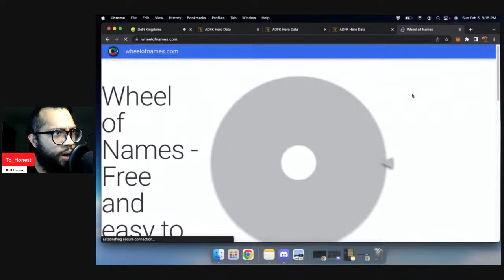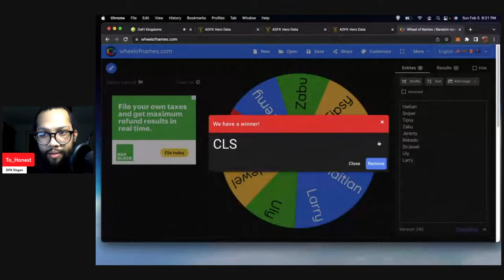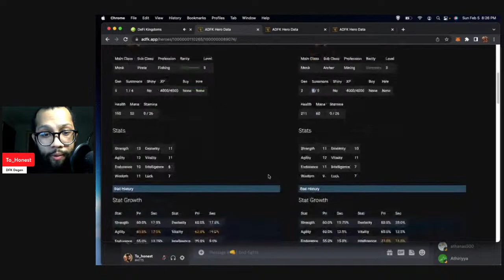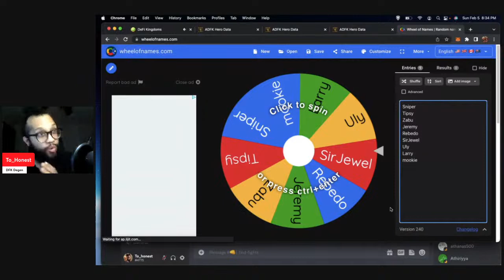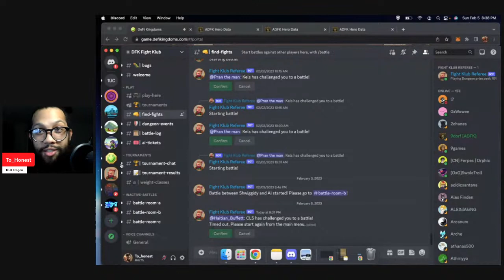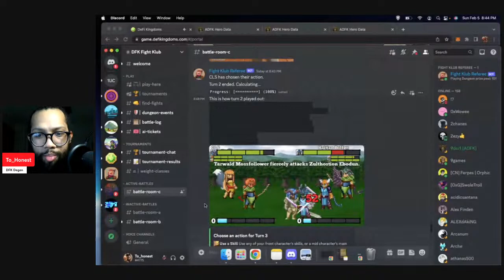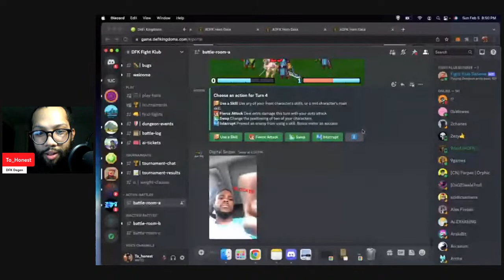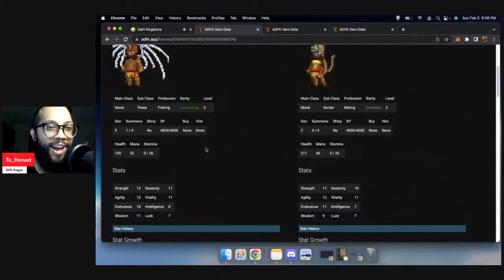Wholesale the hero or put it up for rent which is better?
I am curious to see what you all think, and why you think that way?

DFK stuff
Shanes DFK journey link enjoy and remember if I can do it so you can you.

IMPORTANT DFK LINKS

COOL DFK STREAMERS

Crypto Grady's channel

Mythic squad

Zabu

With this podcast I aim to help as many people understand crypto, the metaverse, health, NFTs and spirituality aka wake up my people in America. While having fun streaming games and music. I am grateful for this